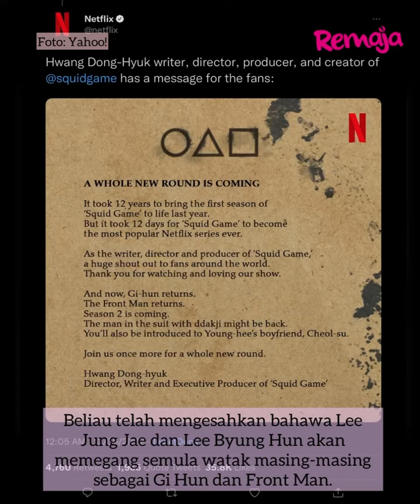Squid Game Musim Kedua Bakal Tiba! Ini Perkara Yang Korang Perlu Tahu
Yay! tak lama lagi Squid Game Musim Kedua bakal ditayangkan! tak sabarrrrr 😍